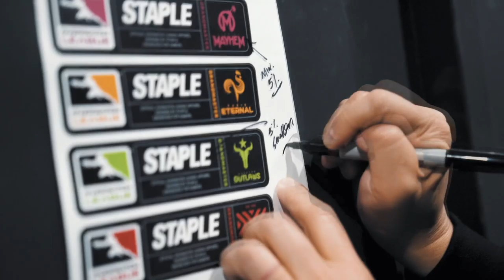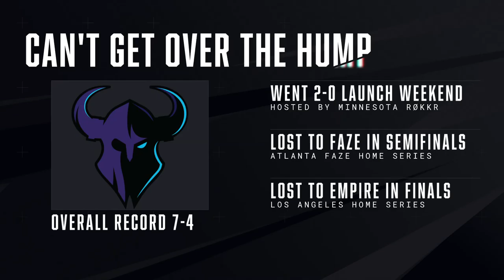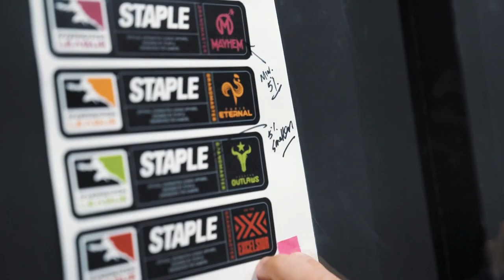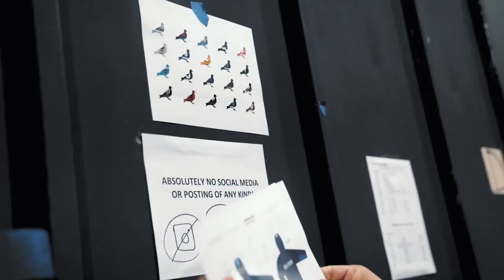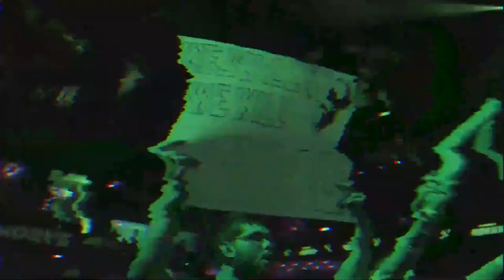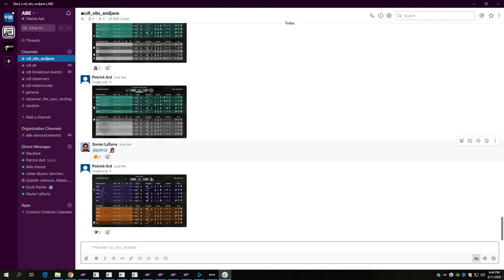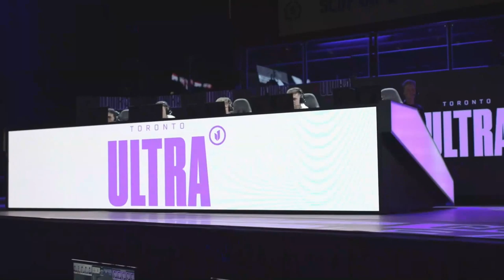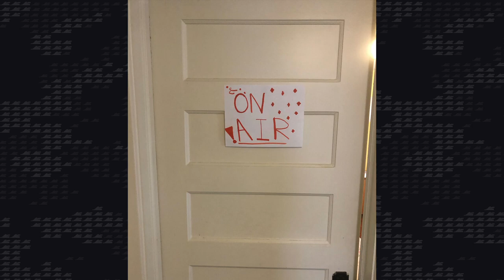Call Of Duty League 2020 Season | Dallas Empire Home Series | Day 2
The fifth home series of the 2020 Call of Duty League season is live on April 10, 11, and 12 on YouTube Gaming. The Dallas Empire are virtually hosting the Chicago Huntsmen, Florida Mutineers, Los Angeles Guerrillas, Minnesota Røkkr, Paris Legion, Seattle Surge, and Toronto Ultra in a three-day tournament with 50 CDL Points up for grabs for the winner. Will the Huntsmen come back from their disappointing result in Atlanta? Can the Empire become the first back-to-back home series winners? Tune in to find out!